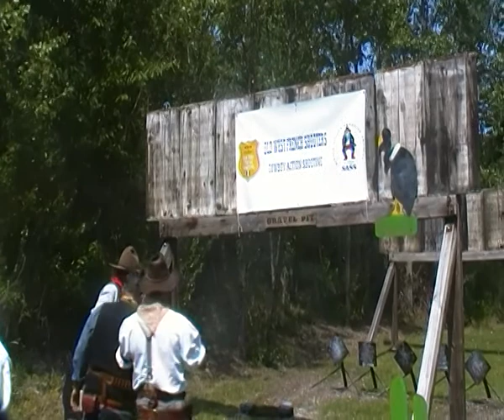SDV 0239 terry5